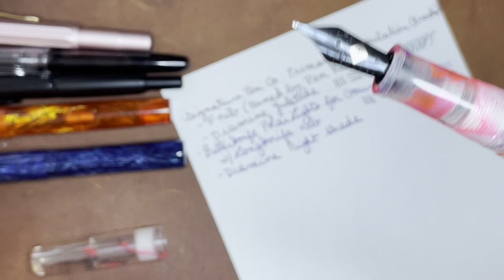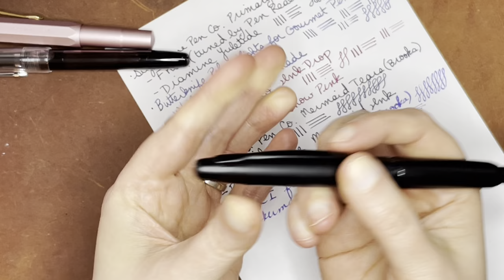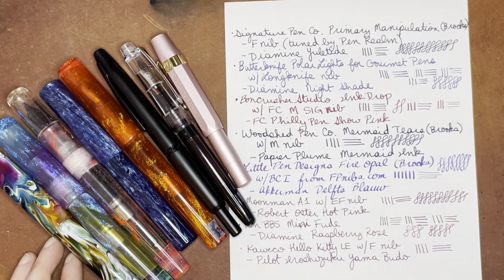Fountain Pen Favorites for Early 2022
Moonman A1

Pen BBS Mini Fude

Kaweco Hello Kitty

FPnibs.com

Longknife Nib